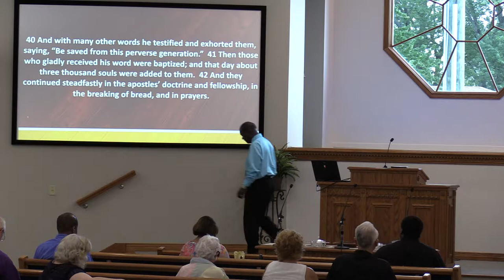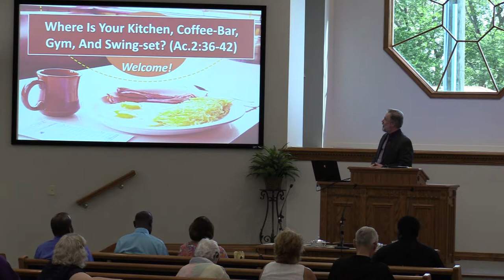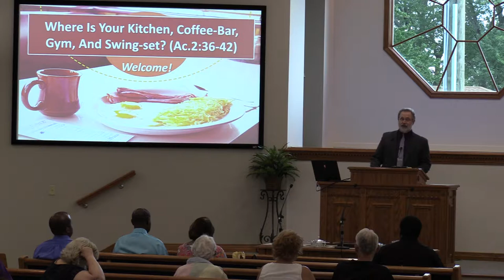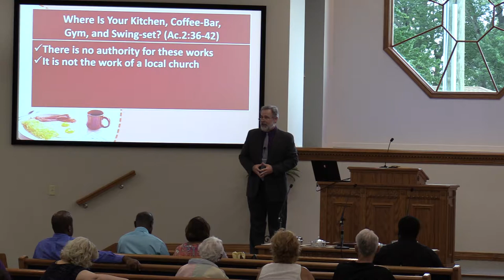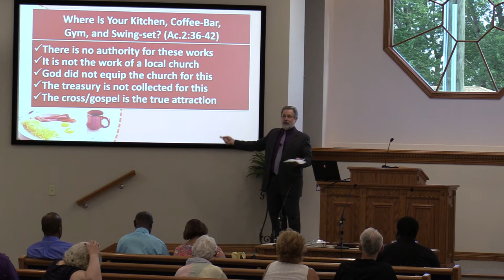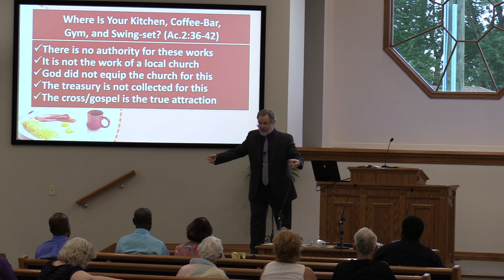Where Is Your Kitchen, Coffee Bar, Gym and Swing-set?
Acts 2:36-42